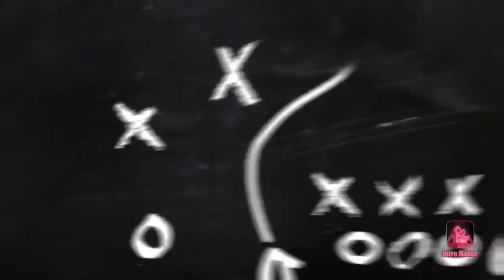How to make Lily flower chandelier || Home decoration || wall hanging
This video is the complete tutorial of how to make paper chandelier to decorate your room, party area and other functional areas as well.

3) Give this video a big thumbs up and share this videos if possible!

NOTE!
My channel (SHS Crafts) is all about creating, inspiring & sharing my ideas with as many people as i can. i believe in being positive and spreading love!
So lets do this together and would request not to spread negativity or leave negative comments that might ruin this positive community.